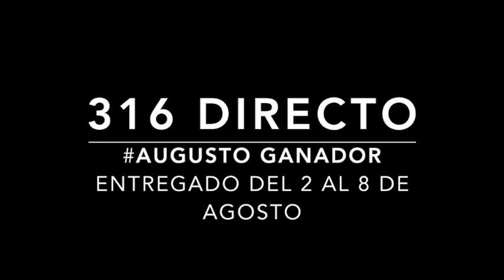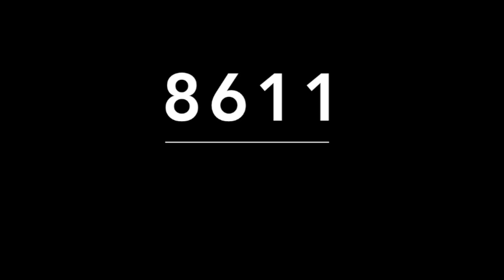ACIERTO DIRECTO DE MIGUEL SALAZAR